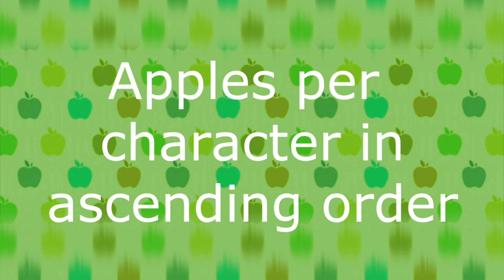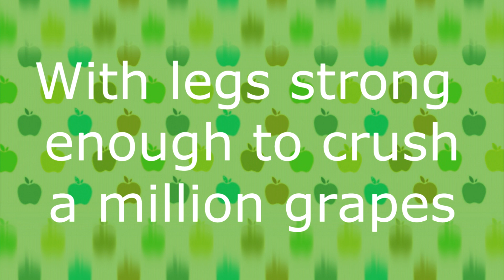APPLE APPLE APPLE (compilation)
An apple a day keeps the doctor away but a cider a day is much nicer.
Yeah this pretty much goes how you'd expect it to.

Oh and i didn't include the Apple from Applejack or Applebloom cuz i did those already.

Music at the end is from a Toy Story 2 game on pc. The track is called "Al's toy barn" or something